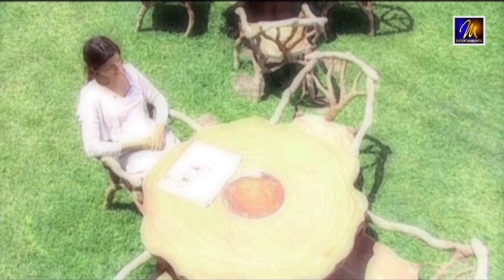Ingikimarana - Shafraz ft 'N' Rezi | Official Music Video | Sinhala Songs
Ingikimarana - Shafraz ft  'N' Rezi  | Official Music Video | Sinhala Songs | Sinhala Sindu

Artist  -  Shafraz ft  'N' Rezi
Lyrics -   Sumedha Amarasinghe